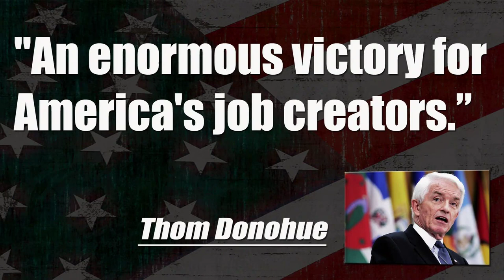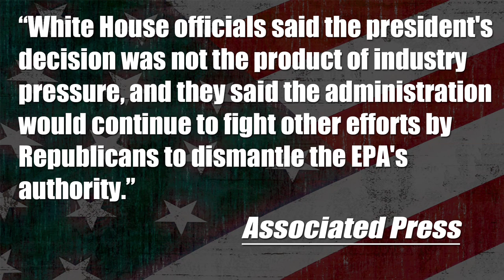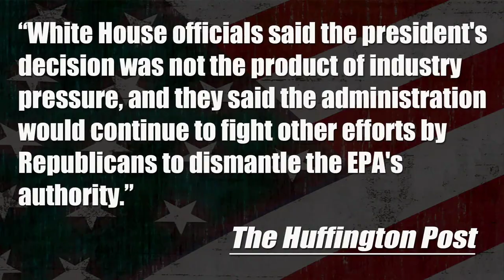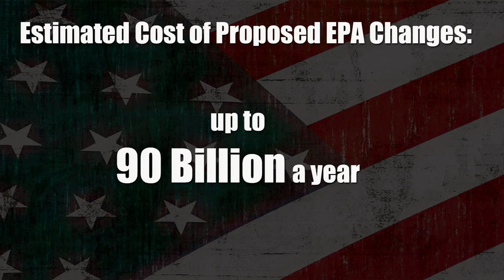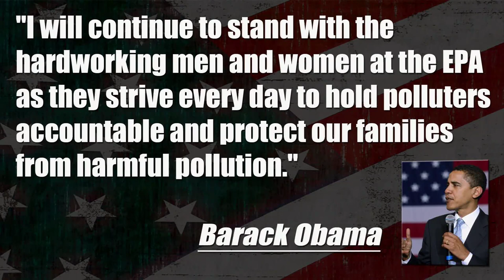Obama Screws Environment With Smog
President Obama is halting regulations and overruling the EPA on smog. Is it because of pressure from Republicans and big business? The Young Turks host Cenk Uygur breaks it down.